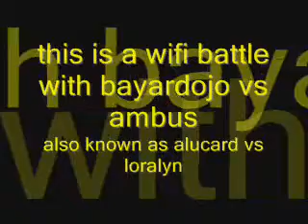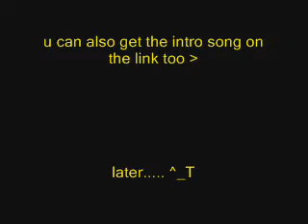pokemon wifi battle bayardojo vs ambus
this is a wifi battle with me and ambu, ok i know i lost but like i said thats not my best team, they were just a test for my other team. and we can't win them all right.

secret id code:

94000130 fcff0000
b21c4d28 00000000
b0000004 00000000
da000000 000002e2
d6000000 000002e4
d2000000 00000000